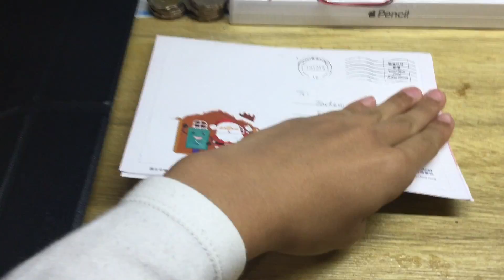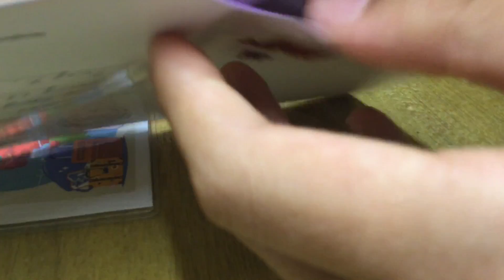Unbox HK Fake Santa Claus🎅🏻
Check out JacksonCheng
拍攝器材🎥:
HP ProBook 450 G3💻
iPad 2018(6th)x2
iPad 2017(5th)
iPhone11 Pro📱
Sony XA2📱(Died)
____________________________________________________________________________________剪片工具✂🎞:
iMovie(iPadOS)
威力導演
巧影
剪片設備🛠:
iPad(6th)
iPad(5th)
iPhone11Pro